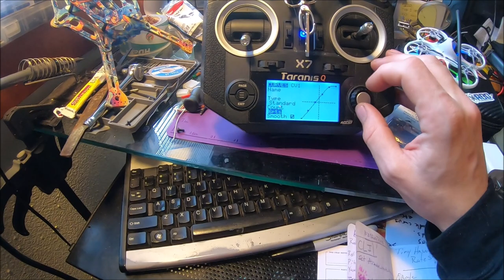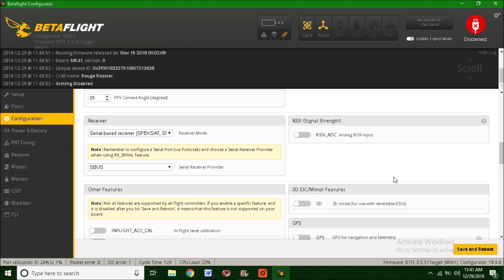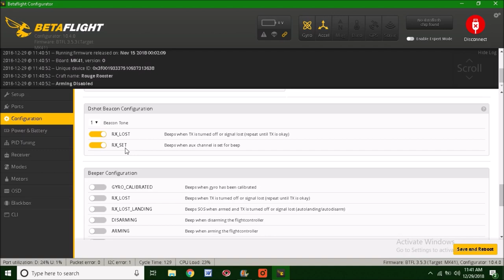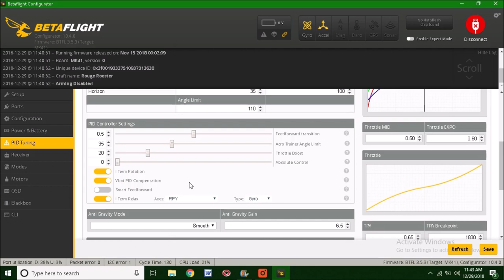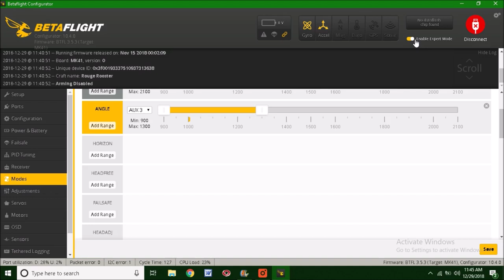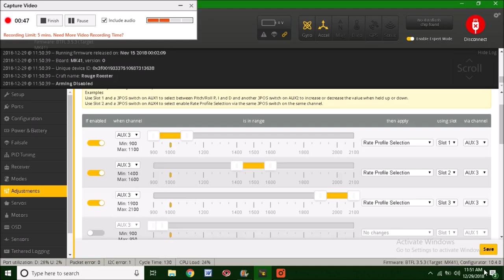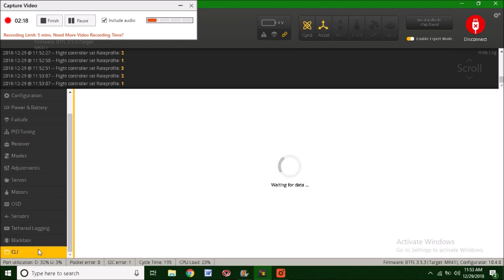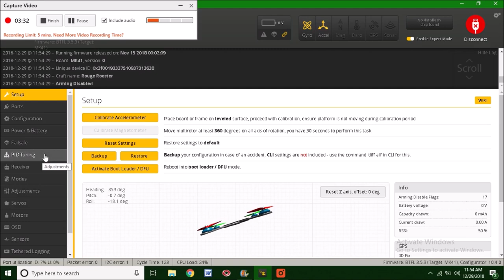Rouge Rooster gives Tinyhawk advice! PIDS and rates, and more!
In this video i give my pids and rates set up for the tiny hawk.

Give them a try let me know what you think about how locked in they feel.

drone parts and etc,

HGLRC Brushless Motor Blue 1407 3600KV Support 3S 4S Battery DIY for FPV Racing Drone Quadcopter Complete Motors ( 4PCS Blue Motors )

Wolfwhoop Q4-Pro 5.8GHz VTX with MMCX Antenna Connector and 0.01/25/200/400/600mW 37CH Switchable FPV Transmitter with Smart Audio Support OSD Configuring via Betaflight Flight Controller (Q4-Pro)

BETAFPV F4 1S Brushless Flight Controller V2 Frsky Receiver 5A ESC with BT2.0 Connector for FPV 1S Brushless Tinywhoop Micro Whoop Drone FPV Like Meteor65 Beta75Pro Beta65Pro Quads

MiPremium Chest Mount Harness Compatible with GoPro Hero 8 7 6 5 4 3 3+ 2 Fusion Session Black Silver & AKASO EK7000 Sjcam Sports Cameras Adjustable Body Strap + Jhook & Aluminum Thumbscrew Accessory

Usmile HSKRC XL7 294mm 7 inch Carbon Fiber FPV Racing Drone Quadcopter Quad Frame

iFlight 2pcs LC Filter 5-30V Power Supply 3A Filter Module for FPV Transmitter VTX FPV Racing Drone Quadcopter

FrSky XM Plus Mini Receiver up to 16CH 1.6g Full Range fit for Micro Drone

iFlight 2pcs FPV Mini Lollipop Antenna 5.8G 2.0dBi Micro RHCP Antenna MMCX for RC Drone FPV Quadcopeter Multicopter TX/RX (Black)

VIFLY Dual FPV Camera Switcher Works with PWM and SBUS/IBUS/DSMX Radio Compatible with Racing Quads and Airplanes, Build Cheater Quad on Any Unit

[6 PCS] FitStill Screen Protector for GoPro Hero 7(Only Black)/Hero HD(2018)/Hero 5/Hero 6, Ultra Clear Tempered Glass Screen Protector + Lens Protector + Lens Cap Cover Accessories

BN-220 GNSS GLONASS Dual GPS Module Antenna Built-in LED Flash TTL Level 9600bps 4M

Crazepony 8pcs Gemfan 6042 2-Blade Propellers 6 inch Flash Props CW CCW, Match for 2407 Brushless Motor for 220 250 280 FPV Drone Racing Quadcopter Frame Kit (Blue Red) (6042(Blue & Red))

Artman GoPro Hero 5/6/7 1480mah Replacement Batteries (3-Pack) and 3-Channel LED USB Charger for GoPro Hero 7 Black, Hero 6 Black,Hero 5 Black,Hero 2018(Fully Compatible with Original)

Wolfwhoop Q3-Pro-US 5.8GHz 0.01/25/200/500/1000mW 40CH Switchable FPV Video Transmitter with MMCX to SMA Female and Integrated FC Uart Support VTX Settings in Betaflight OSD (Q3-Pro-US)

4pcs GNB 650mAH 1S HV LiPo Battery 3.8v LiHV 60C Battery with JST-PH 2.0 PowerWhoop mCPX Connector for Inductrix FPV Plus 75mm Frame Kit Micro FPV Drone Like FPV Plus Mobula 7 Eachine M80 Beta75Pro M

GAONENG 650mAh 2S LiPo Battery 60C 7.6V XT30 Plug for Micro FPV Racing Drone Quadcopter 2PCS

AKK 30A 4 IN 1 2-6S Brushless ESC BLHeli_S Electronic Speed Controller DShot150/300/600 Capable for Micro Racing Drones

RAYCorp 4040 4-Blades (4x4x4) Propellers. 16 Pieces(8CW, 8CCW) Yellow - Polycarbonate 4-inch Quad Blades Mini Quadcopters & Mutlirotors Props + Battery Strap